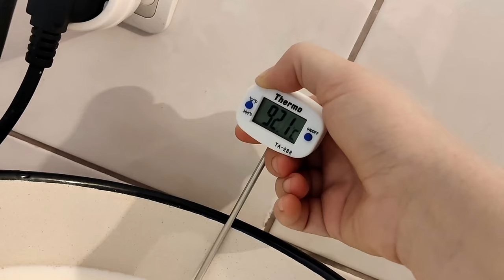Будни эмигранта: из врача в сыровары/делюсь рецептом🤌